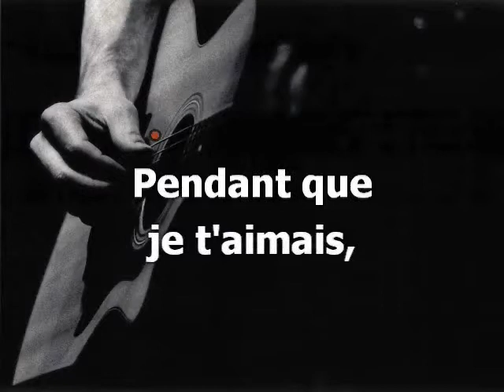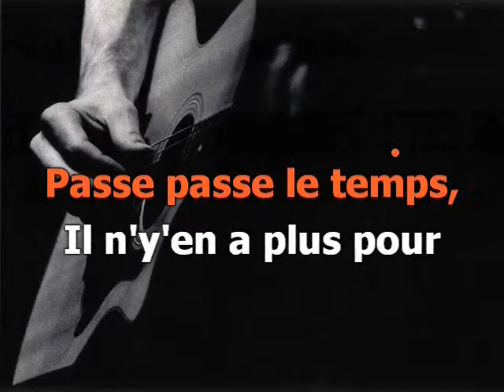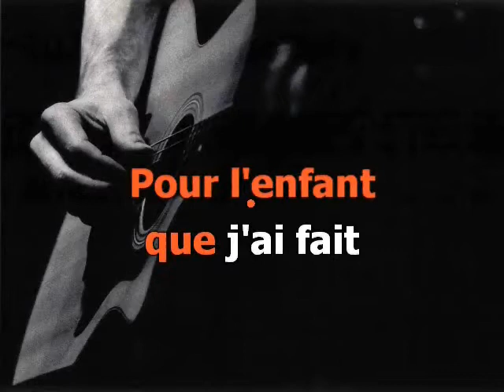Il est trop tard (basse)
Version karaoké pour chorale, 5 voix mixtes (4 voix femme, 1 voix homme)
Pupitre : basse